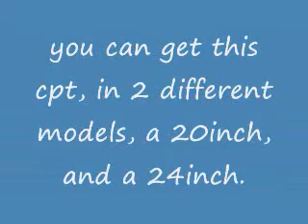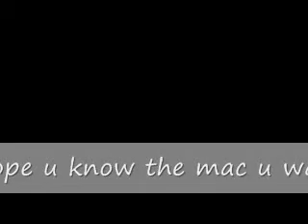which mac should i get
this vid is to help u choose the right mac cpt, thanks!